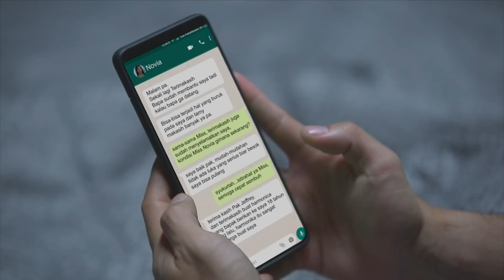TAKDIR CINTA YANG KUPILIH | Cuplikan Eps. 121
TakdirCintaYangKupilih Setiap Hari Pkl. 21.15 WIB hanya di @sctv 👌